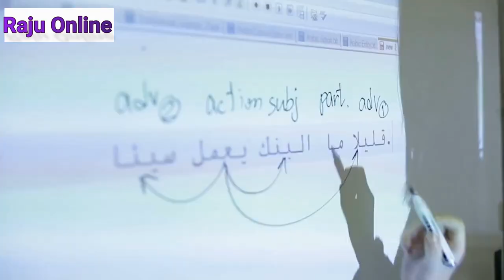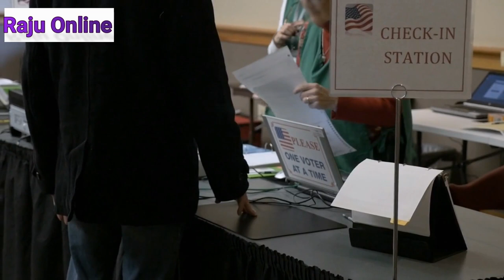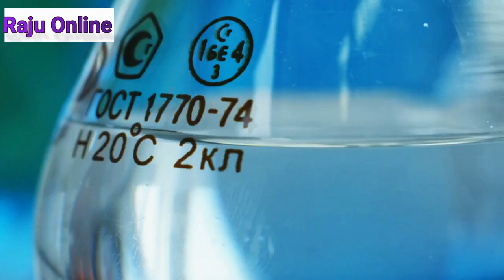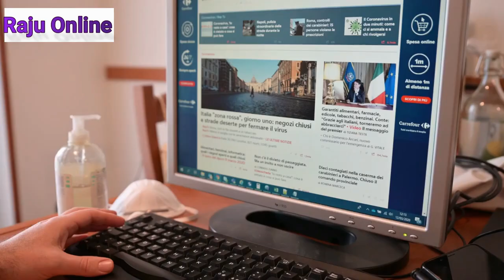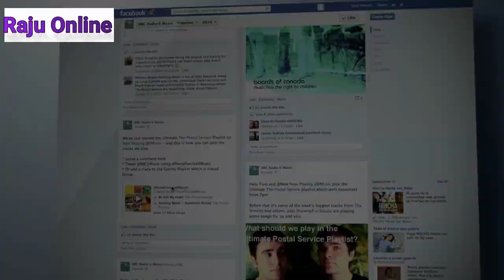Why Turkey is Preparing to Invade Syria (Again)